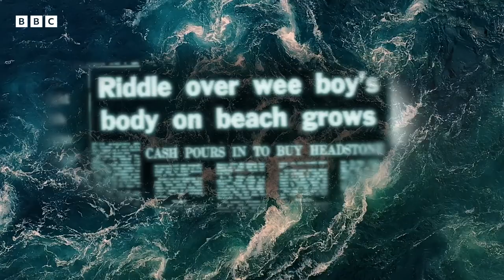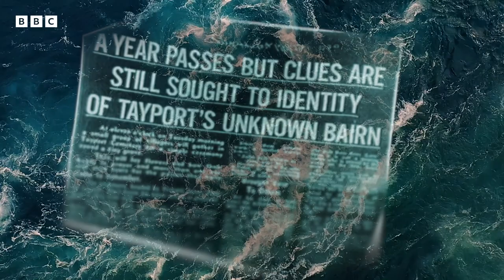The Cruelty – A Child Unclaimed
In 1971 the body of a young boy washed ashore in Tayport. Nobody ever claimed him and despite a thorough police investigation the mystery of his identity has never been solved.

In a new podcast, The Cruelty - A Child Unclaimed, David Donaldson investigates the tragedy of the Unknown Bairn, attempting to discover who he was and why he reached this shocking end.